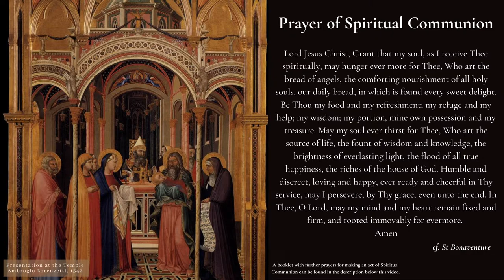Blackfriars Oxford Mass (02.01.21) | The Presentation of the Lord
Daily Mass Live Stream from Blackfriars, Oxford